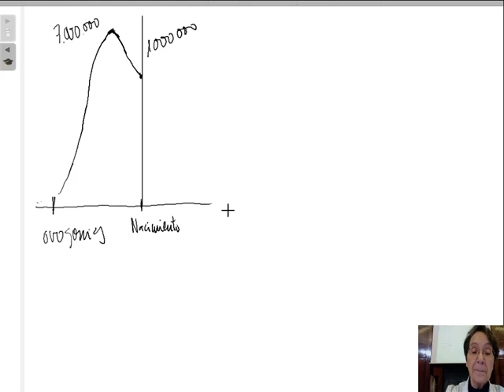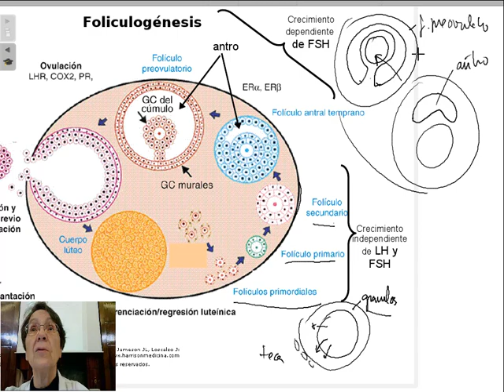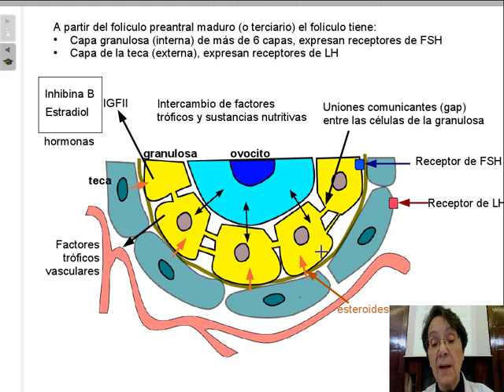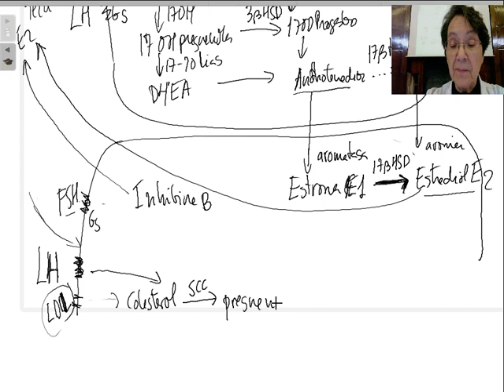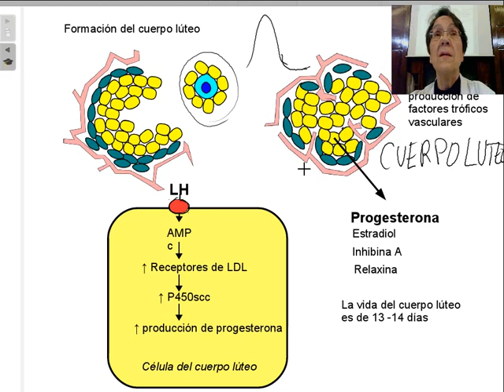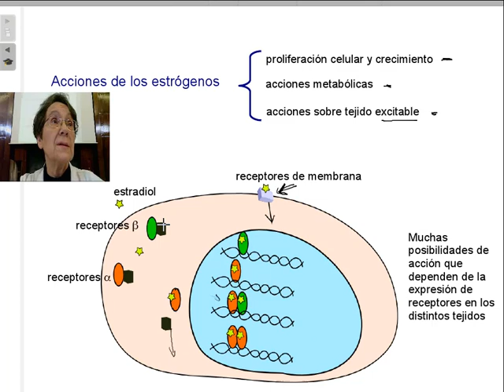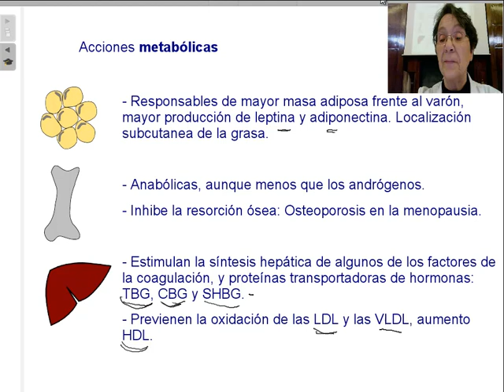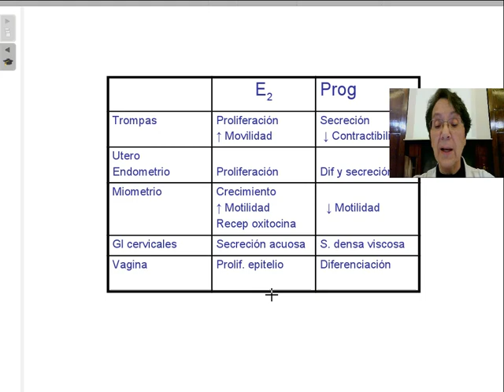Endocrinología del ovario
Los ovarios son las glándulas productoras de hormonas dentro del aparato reproductor femenino. Se explica como se producen sus dos hormonas principales: los estrógenos y la progesterona en relación con el desarrollo de los gametos femeninos, los ovocitos y la ovulación.  Se explican sus distintas formas de actuar y su control por el eje hipotálamo hipofisario.